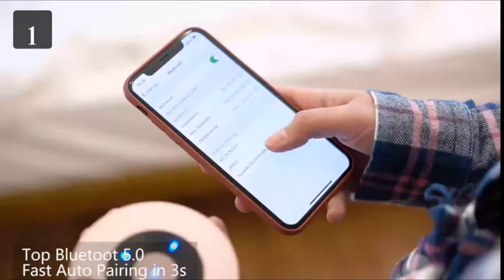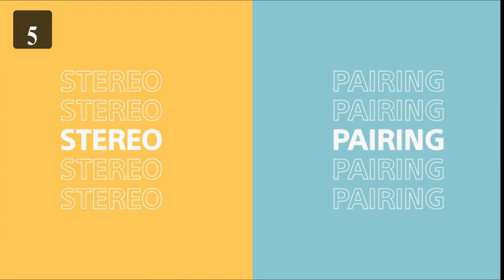Mini speaker bluetooth, i migliori ( seconda parte)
Mini speaker bluetooth, i migliori del momento

1) XLEADER SoundAngel A8(3 gen) Cassa wireless piccolo da 5 W con custodia impermeabile, mini altoparlante portatile Bluetooth da 15 ore di riproduzione per tablet telefono Campeggio da viaggio barbecue

2) Zamkol Cassa Bluetooth, 30W Stereo Altoparlante Portatile con Bassi Potenti, Waterproof Speaker Bluetooth per Smartphone, Esterno, Viaggio,Regalo

3) Altoparlante Bluetooth Sport MUZEN WILD MINI Bluetooth Speaker Bluetooth 5.0 Multifunzione con Torcia Elettrica Wireless Speaker Portatile per Outdoor All'aperto

4) Bose SoundLink Mini II Diffusore, Bluetooth, Bianco (Perla)

5) Sony SRS-XB13 - Speaker Bluetooth portatile, resistente e potente con EXTRA BASS (Nero)

6) Con Custodia da Viaggio, EWA A106 Mini Altoparlante Bluetooth Portatile Cassa waterproof Resistente all'Acqua IP67 Riproduzione di 12 Ore Speaker Bassi Potenti per Doccia, Interni e all'Aperto(Nero)

- Si declina ogni responsabilità, le informazioni inserite nel video possono subire variazioni, non essere complete o essere inesatte, per specifiche più dettagliate e maggiori informazioni si rimanda al produttore.